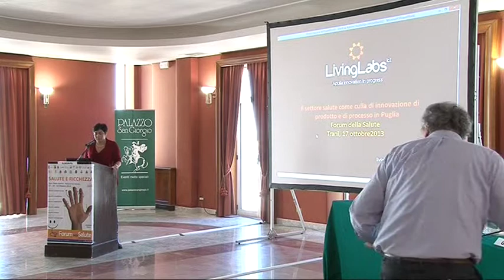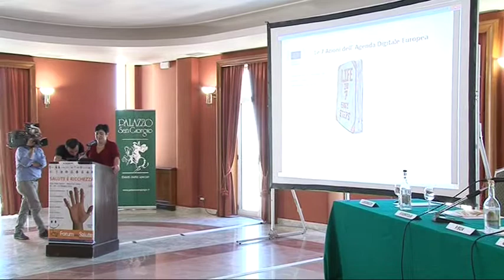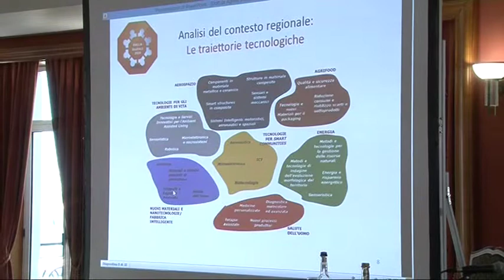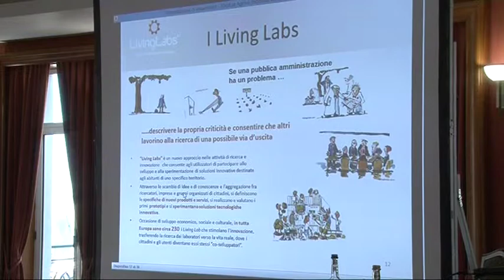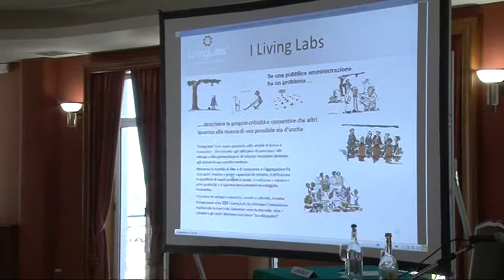17/10/13 - ADRIANA AGRIMI, Sala A Mattino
Forum della Salute 2013 - LA SALUTE È RICCHEZZA
"Il settore Salute come culla di innovazione di prodotto e di processo in Regione Puglia" di Adriana Agrimi, Dirigente politiche per lo sviluppo economico, lavoro e innovazione della Regione Puglia.